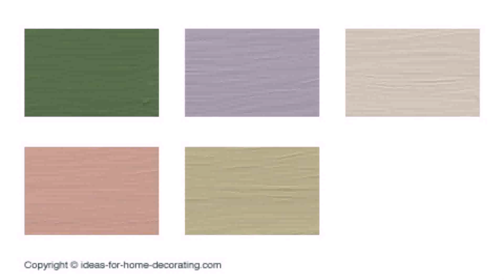Georgian Style House Decorating (see description) (see description)